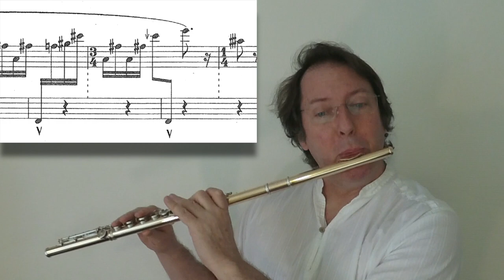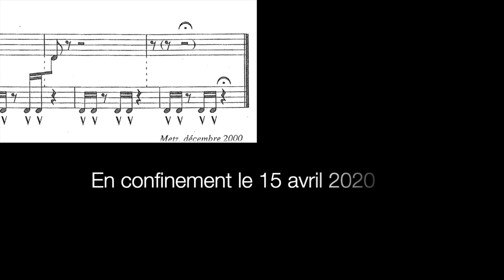Neanderthal Fandango (François Narboni), flûte seule-Nicolas Vallette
Nicolas Vallette plays NEANDERTHAL FANDANGO for solo flute (2001) by François Narboni.
This very difficult work to play is written on two staves:
- the upper "fandango" staff develops the subtle dance rhythm of the same name, coated with micro-intervals.
- the lower "neanderthal" staff is a single continuous 5 beat pulsation, on a single note, very basic and primary.
The player must therefore split in a schizophrenic way to superimpose the two lines, without breathing or so few for 4'30 minutes !
Nicolas Vallette joue NEANDERTHAL FANDANGO pour flûte seule (2001) de François Narboni /
C'est une pièce très difficile à jouer, elle est écrite sur deux portées :
- la portée supérieure "fandango" développe subtilement et délicatement le rythme de danse du même nom, enrobé de micro-intervalles.
- la portée inférieure "neanderthal" est une unique pulsation à 5 temps, sur une seule note, basique et primaire.
L'instrumentiste doit donc se dédoubler de façon schizophrénique pour superposer les deux, sans respirer ou si peu pendant 4'30 minutes.